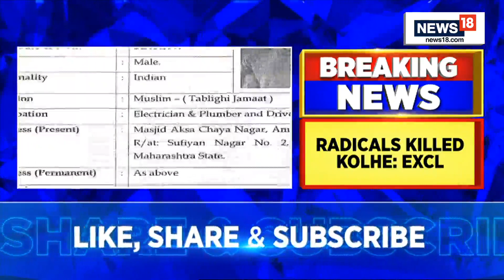Amravati Terror Case | NIA's Chargesheet Reveals Shocking Details | Umesh Kolhe Murder Case | News18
Amravati Murder Case: NIA's chargesheet reveals shocking details; 'Not a murder but a terror act'

The agencies have already started action against this. We will not tolerate this: Ram Kadam.
n18oc_india